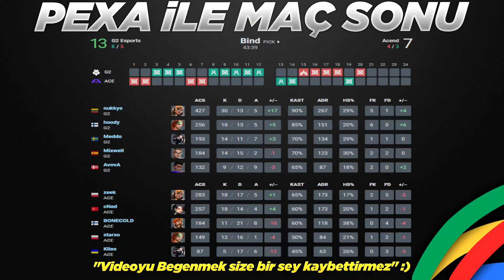MIXWELL GERİ DÖNDÜ! G2 vs Acend 1. Maç Özeti | Valorant EMEA Challengers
Valorant 2022 Champions Tour Stage 1: EMEA Challengers 2.Hafta maçıdır. Bu özet sizler için Pexa tarafından hazırlandı.
G2 vs. ACE Bo3/1 Bind
⭐Takım Kadroları
🔸G2 Esports ►nukkye, hoody, AvovA, Meddo, Mixwell
🔹Acend ► cNed, starxo, BONECOLD, Kiles, zeek
Mixwell KADRODA Mixwell comeback Mixwell vs cned
g2 v ace g2 ace full emea 2022 vct
⚡️WTCN HESAP KİMDE? - KAFALAR VS BIGBOSSLAYF İZLİYOR TEPKİ